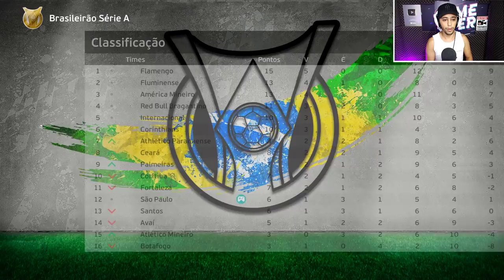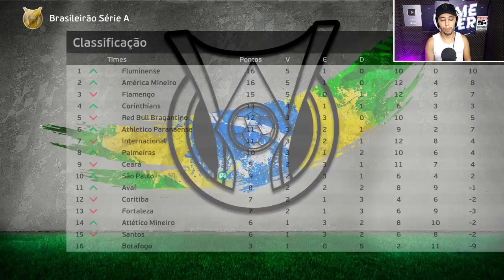TEMOS O NOVO ROGÉRIO CENI!! DECIDE EM FALTAS E PÊNALTIS!!! - Master League #3 | PES 2021